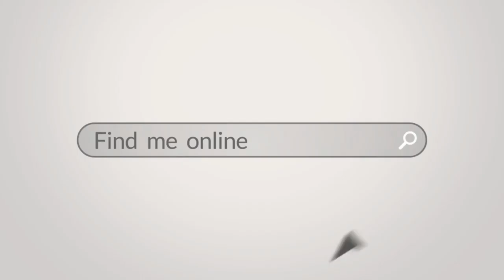Critical Mass [Preview]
Well, hopefully, this new format will prove to be an improvement.
In the realm of politics and governance, the notion of tyranny has long held a place in the arena of thought. In this video, I make a metaphorical comparison to the "creep effect" tyranny has and the concept of critical mass in the physical sciences.

Permissions beyond the scope of this license may be available
Thanks for visiting my channel! If you don't like YouTube, but still depend on the platform, consider using HookTube! (HookTube.com)

You can also send copyright inquiries and requests by going

Other quick links:
* LBRY.io Channel: lbry://@Libertas-est-immortalis#f70705d9f3b8f2a267e24d2e08bc535835dbfa16 (must be entered within the LBRY app)

Libertas est Immortalis ~ Freedom is Immortal